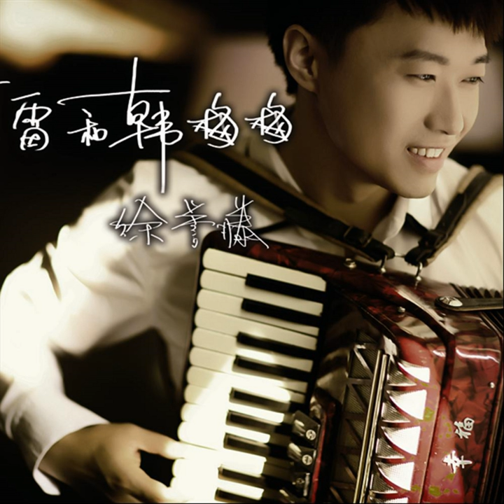天使的翅膀 Angel's Wing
天使的翅膀 Angel's Wing · 徐誉滕 Xu Yu Teng

李雷和韩梅梅 Li Lei and Han Mei Mei